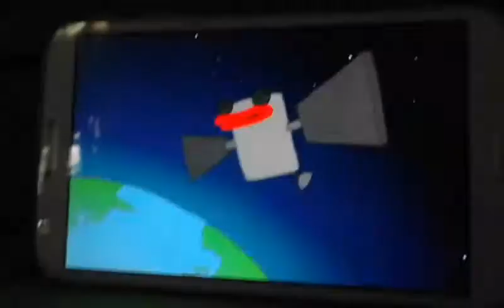IMMA FIRIN MAH LAZOR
Stealing the diamond game